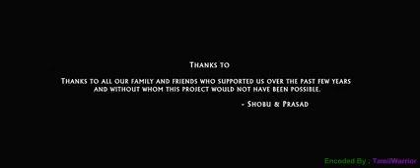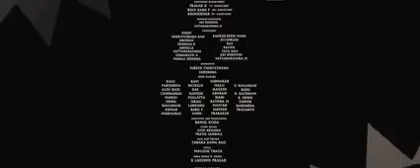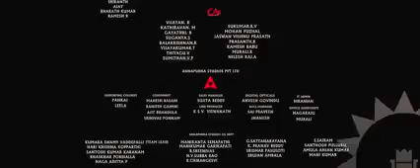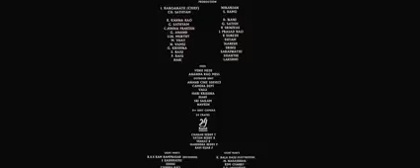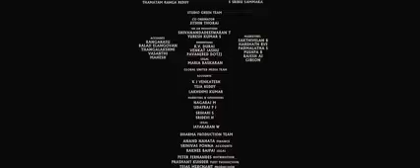TAMIL NEW MOVIES | TAMIL NEW MOVIES 2021 | TAMIL LATEST MOVIES 2021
If you would like to remove any movie clips i have used in this video, send a email to " " and your movie will be removed immediately.

Moviesda2019Movies
TamilGun MoviesDownload
TamilMovies 2018
Isaimini2020 Movies
IsaiDub.Net.